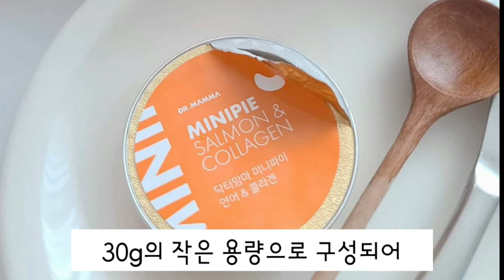강아지 특식 리뷰 : 닥터맘마 미니파이 리얼 먹방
수분 함량이 높아 푸딩같이 부드러운
닥터맘마 미니파이 리얼 먹방!

1. 미니파이는 닭가슴살, 오리, 소고기, 연어
총 4종으로 구성되어 반려견 입맛에 따라 골라먹여요.

2. 수분이 많아 촉촉한 제형으로 한스푼 듬-뿍 뜨면
푸딩같이 탱탱하고 부드러움이 가득해요.

3. 30g 소용량으로 되어있어
산책이나 여행갈 때 가방에 넣기 편리해요.

뜯자마자 킁킁- 냄새맡고 달려오는 엄청난 기호성까지!